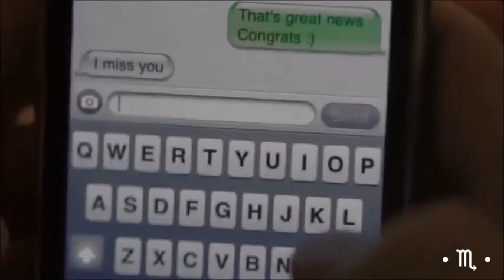Tak Matsumoto & Daniel Ho - Faithfully (Journey Cover) -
Composição: Jonathan Cain

Highway run
Into the midnight sun
Wheels go 'round and 'round
You're on my mind
Restless hearts
Sleep alone tonight
Sendin' all my love
Along the wire

They say that the road
Ain't no place to start a family
Right down the line
It's been you and me
Lovin' a music man
Ain't always what it's supposed to be
Oh girl, you stand by me
I'm forever yours
Faithfully

Circus life
Under the big top world
We all need the clowns
To make us smile
Through space and time
Always another show
Wondering where I am

And being apart ain't easy
On this love affair
Two strangers learn
To fall in love again
I get the joy
Of rediscovering you
I'm forever yours
Faithfully
I'm forever yours
Faithfully